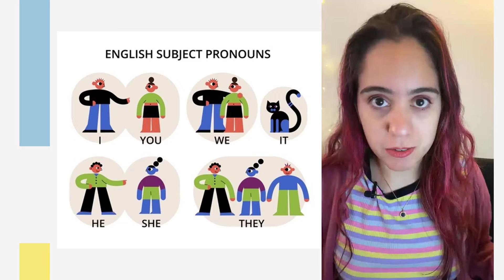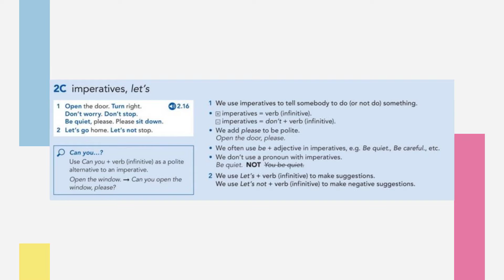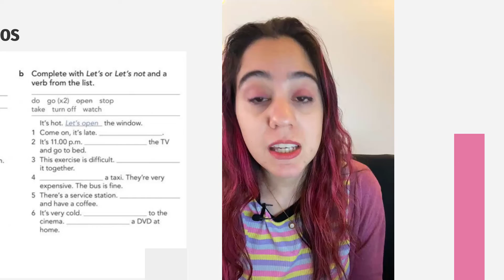IMPERATIVOS EN INGLÉS: todo lo que tenés que saber [FÁCIL]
En este video vas a aprender todo lo que hay que saber sobre las oraciones imperativas en inglés.